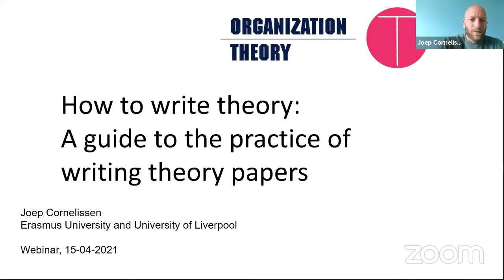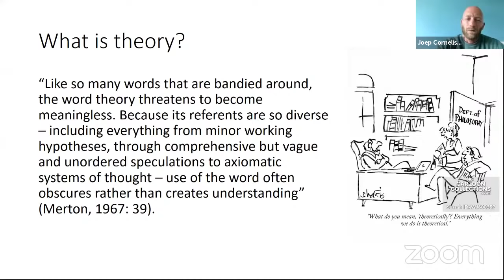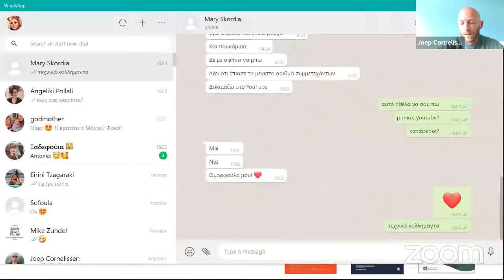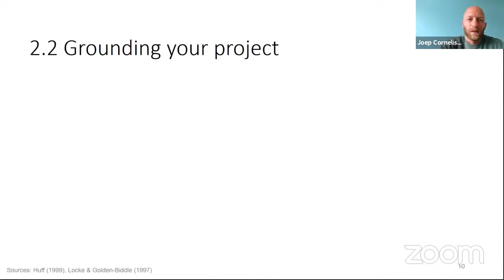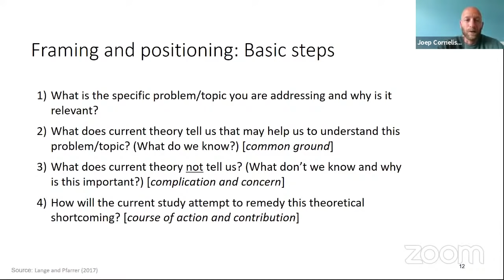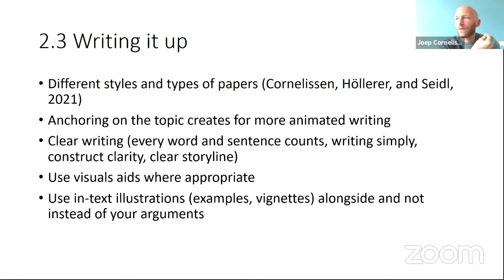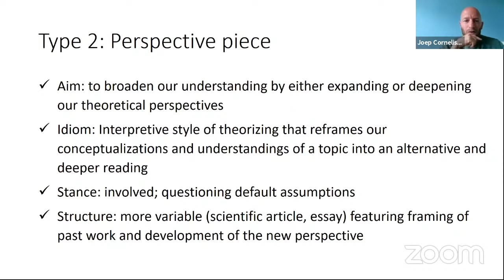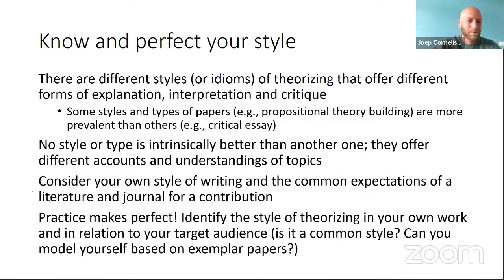How to Write Theory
Prof Joep Cornelissen (Erasmus University)